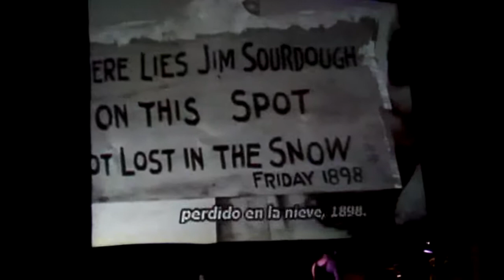Paula Shocron y La Quimera del Oro en Cine y Música San Isidro 2011 - Parte uno